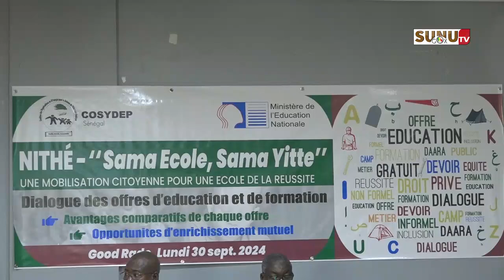Initiative NITHÉ : " Il faut penser comment faire pour construire un sénégalais..."(Cheikh Mbow)